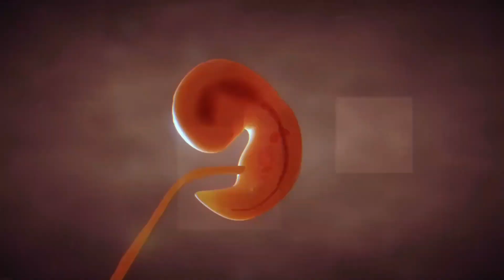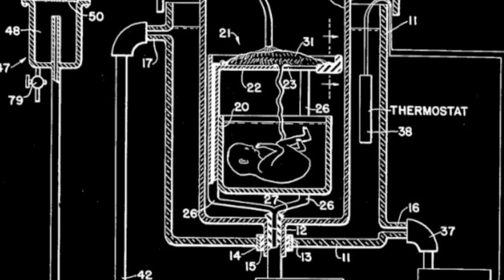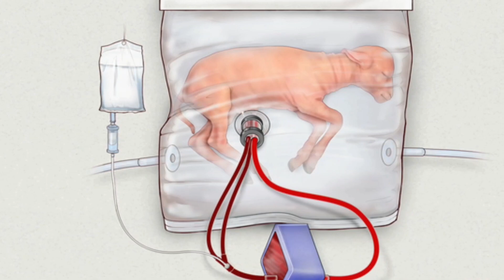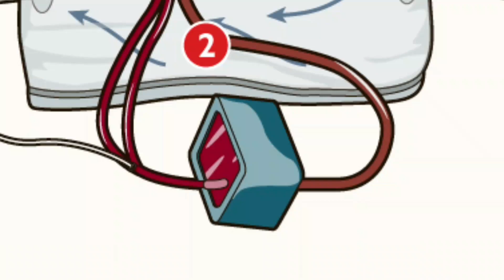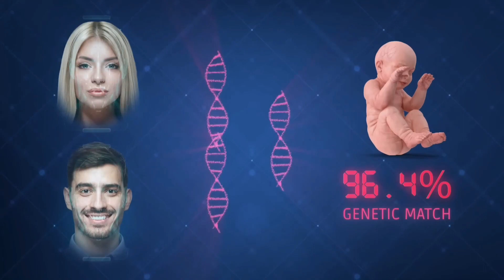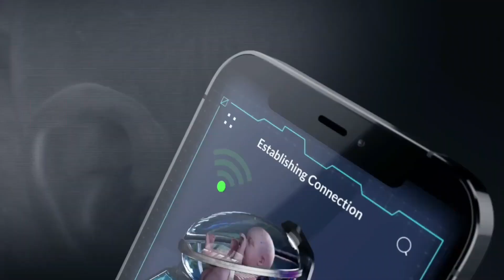Designer Babies Of The Future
diving into the future of artificial wombs. seeing what can happen in the future and how the medical industry in changing.